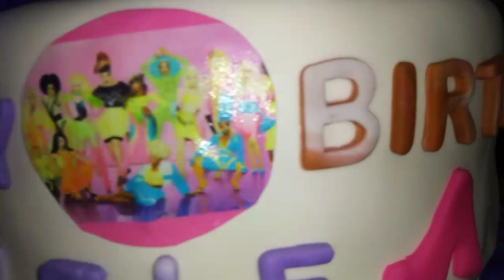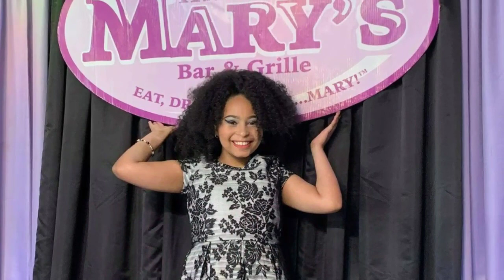Lele's Birthday Party Vlog | HAMBURGER MARY'S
If you're closeminded, homophobic,Feel everyone should live in a box or  think your shit doesn't stink then THIS AIN'T THE VIDEO FOR YOU!!

EVERYONE ONE ELSE .HAPPY WATCHING!!😃